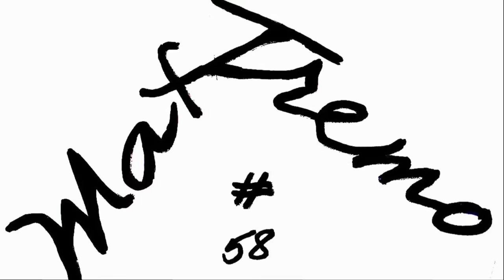BMW C 600 Sport TAKE ME TO THE SEA (VIDEO 4K)